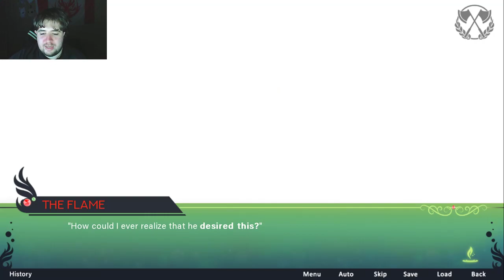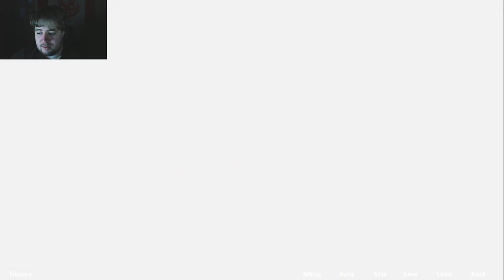Anime Aoi Plays JPDE sonata of fire Part 66